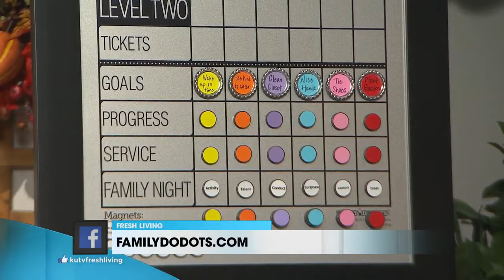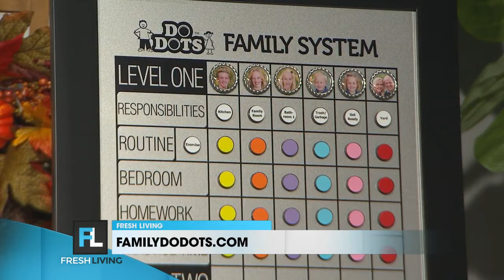Positive Parenting with Family DoDots - KUTV Channel 2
Finally, a family system that helps you to be positive in your how you parent your children. This KUTV 2's Fresh Living segment on how to do just that with Family DoDots